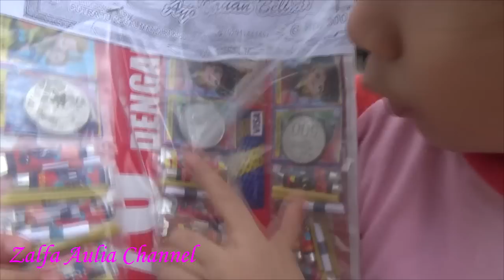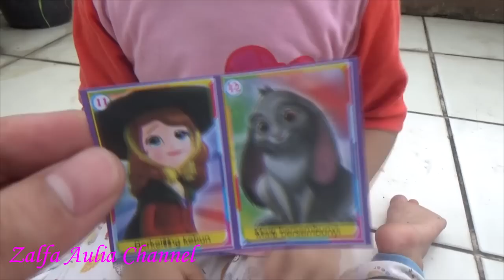Mainan Anak Balon Tiup - Asyiknya Bermain Tiup Balon - Play Inflatable Ballon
Hi teman-teman kali ini zalfa sedang unboxing mainan anak balon tiup. Bermain tiup balon memang sangat asyik apalagi balon yang di tiup sangat besar sekali. mainan anak balon tiup ini zalfa dapatkan dari pasar tradisional. harganya sangat murah tapi isinya sangat banyak, anak anak sangat puas bermain tiup balon ini.

Let's play inflatable ballon. zalfa play inflatable ballon with happy funny. Playing ballon very fun for kids, every kids love ballon.